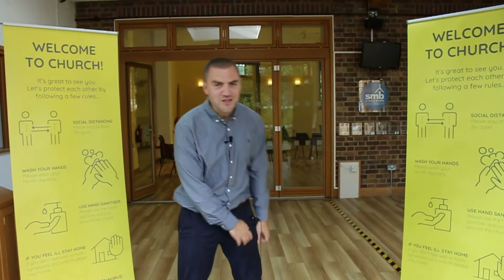Try St. Mary Bredin Church (SMB)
Welcome to SMB! You can find more details below on their website and social media.